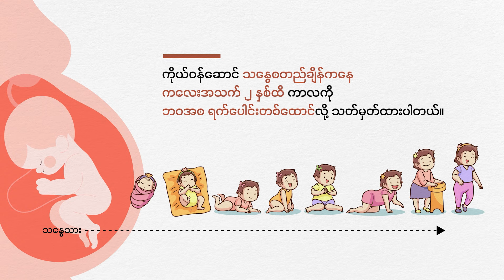ယီမင်ပိုင်နက်ထဲက ဟိုသီ စစ်ရေးပစ်မှတ်တွေကို အမေရိကန်နဲ့ ဗြိတိန် တိုက်ခိုက် | People's Spring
ဗြိတိန်နဲ့ အမေရိကန်တို့ ပူးပေါင်းပြီး ယီမင်နိုင်ငံထဲမှာရှိတဲ့ ဟိုသီ သူပုန်တွေရဲ့ စစ်ရေး ပစ်မှတ်တွေကို လေကြောင်းကနေ တိုက်ခိုက်ခဲ့ကြောင်း သိရပါတယ်။

ပင်လယ်နီထဲမှာ ခုတ်မောင်း သွားလာနေတဲ့ အရပ်ဖက် ရေယာဉ်တွေကို ဟိုသီတွေက ပစ်မှတ်ထား ရန်မူခဲ့တဲ့ ဖြစ်စဉ်ပေါင်း နှစ်ဒါဇင်ကျော် အပြီးမှာ လက်တုံ့ပြန်တဲ့ အနေနဲ့ အခုလို တိုက်ခိုက်ခဲ့တာလို့ အမေရိကန်ရဲ့ ပင်တဂွန် စစ်ဌာနချုပ်က ကြေညာပါတယ်။ အဲဒီ လေကြောင်း တိုက်ခိုက်မှုတွေအတွက် တိုက်လေယာဉ်တွေဆီက ပစ်ခတ်တဲ့ ဒုံးကျည်တွေနဲ့ ရေတပ်ရဲ့ Tomahawk ခရုစ်ဒုံးကျည်တွေကို အသုံးပြုခဲ့တယ်လို့ ဆိုပါတယ်။

အီရန်က အားပေး ထောက်ပံ့နေတဲ့ ဟိုသီတွေဟာ မြို့တော်ဆာနား အပါအဝင် ယီမင်ပိုင်နက် နယ်မြေ အများအပြားကို သိမ်းယူထားပါတယ်။ ဂါဇာကမ်းမြှောင် ဒေသမှာ အစ္စရေးနဲ့ ပါလက်စတိုင်းတို့ကြား စစ်ပွဲ စတင်လာချိန် ကတည်းက ဟိုသီတွေဟာ ပင်လယ်နီနဲ့ အေဒင် ပင်လယ်ကွေ့ကြား နိုင်ငံတကာ ရေကြောင်း သွားလာမှုတွေကို ဒရုန်းတွေ၊ ဒုံးကျည်တွေနဲ့ ပစ်မှတ်ထား တိုက်ခိုက်ခဲ့ပါတယ်။

ဟိုသီတွေက သူတို့ဟာ အစ္စရေးနဲ့ ဆက်စပ်တဲ့၊ ဒါမှမဟုတ် အစ္စရေးကို ထောက်ပံ့ပေးနေတဲ့ နိုင်ငံတွေရဲ့ ရေယာဉ်တွေကိုသာ ပစ်မှတ်ထားတယ်လို့ ကြေညာခဲ့ပေမယ့် တကယ်တမ်းကျတော့ ဒေသတွင်း ဖြတ်သန်း ခုတ်မောင်းသမျှ ကုန်တင်ရေကြောင်း သင်္ဘောတိုင်းလိုလို ခြိမ်းခြောက်ခံနေခဲ့ရတာ ဖြစ်ပါတယ်။

နာမည် မဖော်လိုတဲ့ အမေရိကန် စစ်ဘက် အရာရှိ တစ်ဦးက အမေရိကန်နဲ့ ဗြိတိန်တို့ ပူးပေါင်းပြီး ဇန်နဝါရီ ၁၁ ရက်နေ့မှာ ဟိုသီပစ်မှတ် တစ်ဒါဇင်ကျော်ကို တိုက်ခိုက်ခဲ့တယ်လို့ ပြောကြားသွားခဲ့ပါတယ်။

နောက်ပိုင်းမှာတော့ အမေရိကန် သမ္မတ ဂျိုးဘိုင်ဒန်က ဟိုသီတွေရဲ့ လုပ်ရပ်တွေကို လက်တုံ့ပြန်ဖို့ ဗြိတိန်နဲ့ ပူးပေါင်းပြီး တိုက်ခိုက်ခဲ့တဲ့ စစ်ဆင်ရေးတွေကို သူကိုယ်တိုင် အမိန့်ပေး ညွှန်ကြားခဲ့ကြောင်း ထုတ်ပြန်ခဲ့ပါတယ်။

အောက်တိုဘာ ၇ ရက်မှာ ဂါဇာစစ်ပွဲ စတင်ပြီးနောက်ပိုင်း ပင်လယ်နီ ရေပြင်မှာ ခုတ်မောင်းနေတဲ့ သင်္ဘောတွေကို ဟိုသီတွေ တိုက်ခိုက်ခဲ့တာ အခုဆိုရင် ၂၇ ကြိမ်ထက်မနည်း ရှိခဲ့ပါပြီ။ အခုသီတင်းပတ် အစောပိုင်းက တိုက်ခိုက်မှုမှာဆိုရင် ဟိုသီတွေဟာ အီရန်လုပ် ဖောက်ခွဲရေး ဒရုန်း ၁၈ ခု၊ ခရုစ်ဒုံးကျည် ၂ စင်းနဲ့ သင်္ဘောဖျက် ပဲ့ထိန်းဒုံး ၁ စင်းကို အသုံးပြုပြီး အမေရိကန် ရေယာဉ် တစ်စီးကို ပစ်ခတ်ခဲ့တာကြောင့် ဗြိတိန်နဲ့ အမေရိကန် ရေတပ်တွေက ကြားဖြတ် ပစ်ချခဲ့ရပါတယ်။ အဲဒီဖြစ်စဉ် ပြီးကတည်းက အမေရိကန်နဲ့ ဗြိတိန်တို့က ဟိုသီတွေကို လွှတ်မထားဘဲ လက်တုံ့ပြန်ဖို့ စဉ်းစားနေပြီလို့ ပြောကြားခဲ့ပါတယ်။

အမေရိကန်ဟာ ယီမင်ပိုင်နက်ထဲထိ ဝင်ရောက်ပြီး ဟိုသီတွေကို တိုက်ခိုက်ခဲ့တာ ပထမဆုံး အကြိမ်တော့ မဟုတ်ပါဘူး။ ၂၀၁၆ ခုနှစ်၊ အောက်တိုဘာလတုန်းကလည်း ဟိုသီတွေက သင်္ဘောတွေကို ခြေရာခံ တိုက်ခိုက်နိုင်စွမ်းကို လျှော့ချဖို့အတွက် ယီမင်ပိုင်နက်ထဲက ရေဒါစခန်း ၃ ခုကို အမေရိကန် ဖျက်သင်္ဘော USS Nitzeက Tomahawk ခရုစ်ဒုံးကျည်တွေ အသုံးပြုပြီး ဖျက်ဆီးပစ်ခဲ့ဖူးပါတယ်။

ကိုးကား: VoA